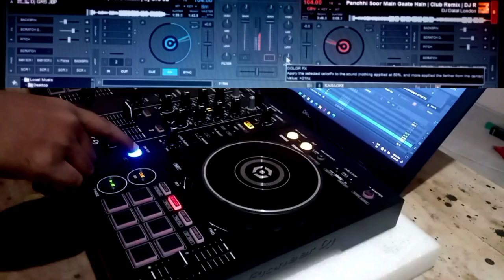Dj Bollywood remix